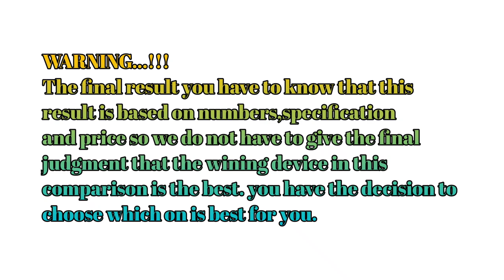VIVO Y21s VS VIVO Y33s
Halo Sahabat Gadget Dimana pun Berada

Vivo Y21s Vs Vivo Y33s Yang Merupakan Ponsel Terbaik Di Kelas Nya.

SAHABAT GADGET